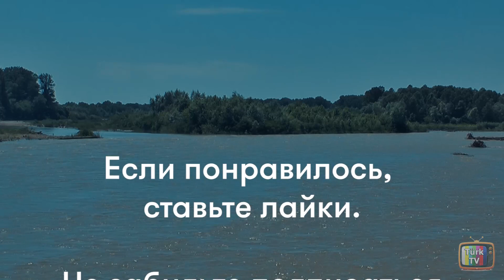Альпарслан 2 сезон. Новый персонаж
К актёрскому составу сериала Альпарслан Великие Сельджуки во втором сезоне примкнула Ойкю Гюрман. Она сыграет роль жены Инал-бея Оке-хатун. Русская озвучка. Alparslan Büyük Selçuklu - 2.